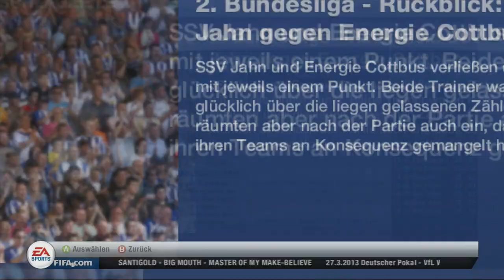Let's Play FIFA 13 Karrieremodus - #017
Gleich im neuen Jahr geht's nicht nur gegen Cottbus sondern auch wieder gegen München, dieses Mal allerdings gegen den TSV 1860 München.